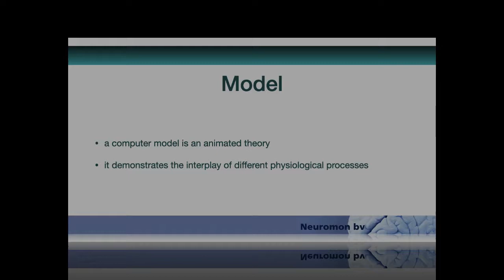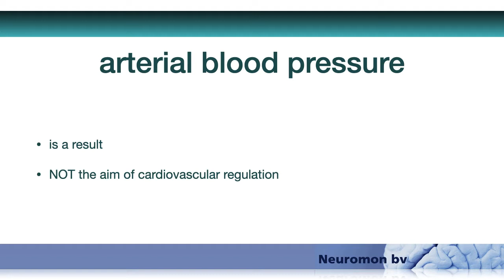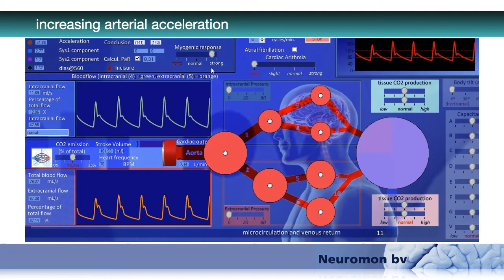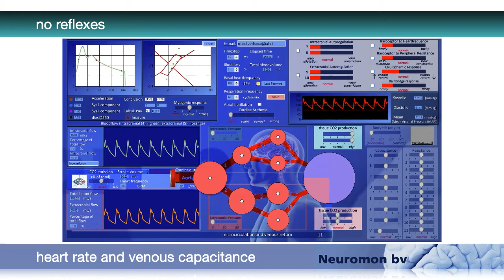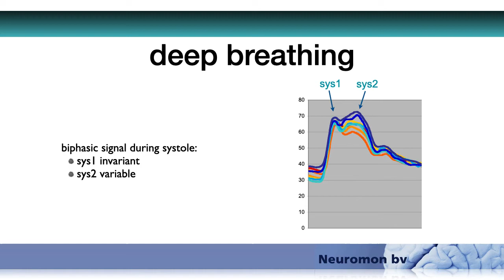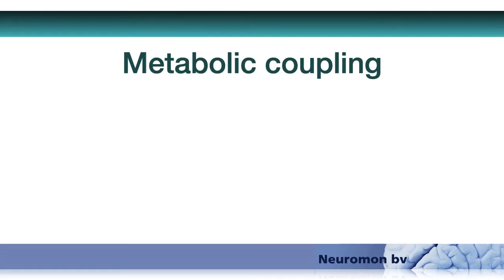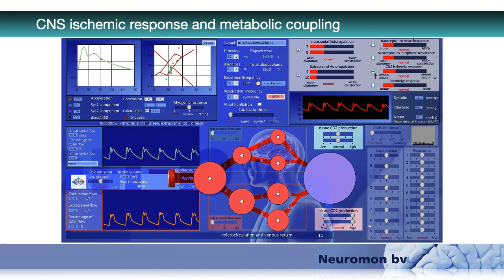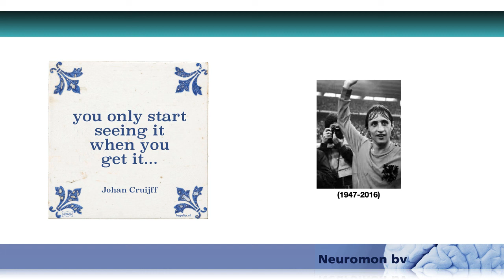6 Cardiovascular model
This presentation demonstrates Neuromon's cardiovascular simulation, a model that incorporates different physiological processes influencing blood flow and blood pressure in one.